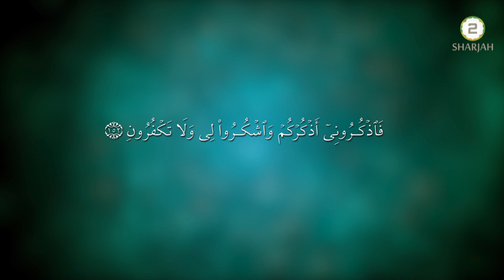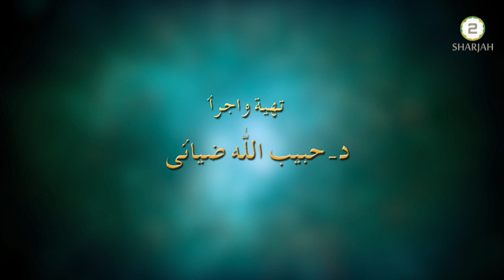Niaish va Sathaish - Episode - 27 - نیایش و ستایش